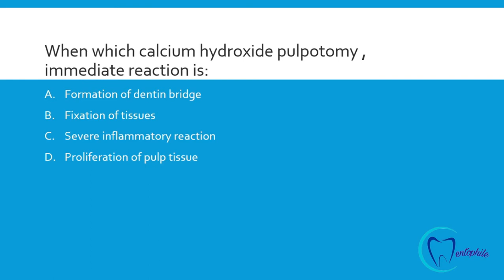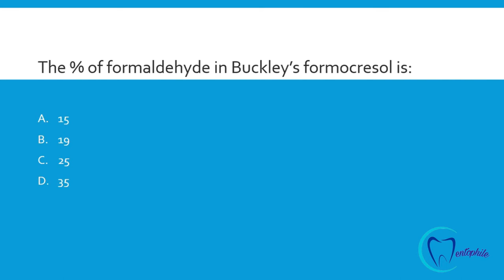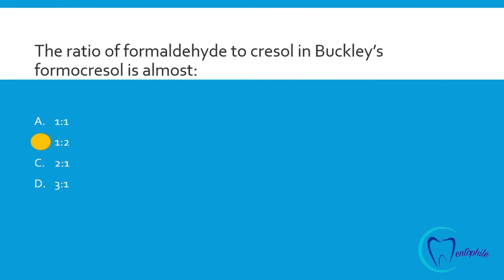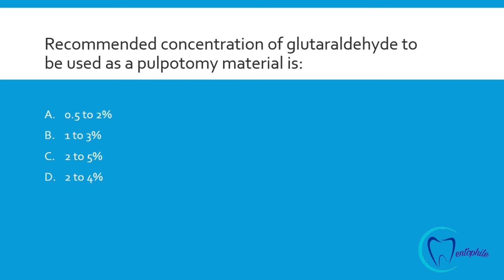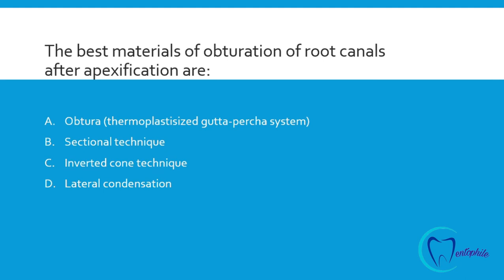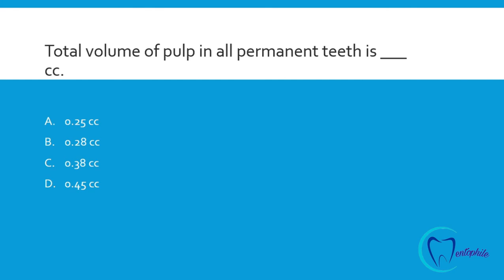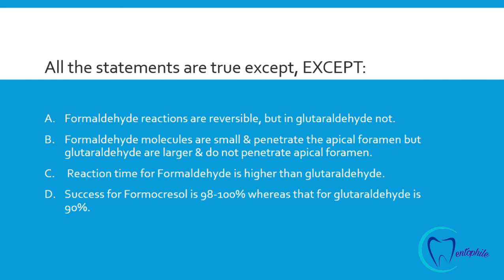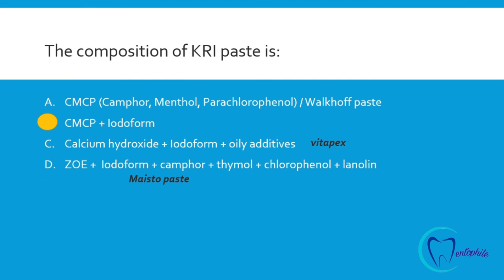Paediatric Endodontics || PART-II || Paediatric Dentistry || Dentophile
In this video, all the possible MCQs on the topic "Paediatric Endodontics" are mentioned.This video can be very helpful during competitive MCQs examinations.
If you don't want to miss any important updates from us, click on the NOTIFICATION button.
This will provide us constant motivation and support to create more contents like this.